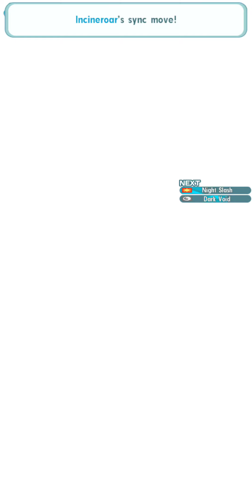Pokémon Masters EX: Koga (Johto Champion Stadium Week 1)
The battle against Koga from week 1 of the Johto Champion Stadium.